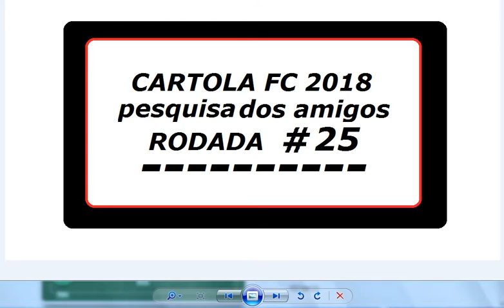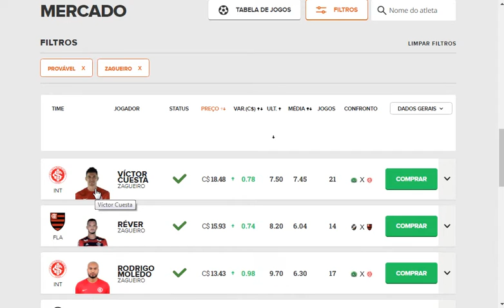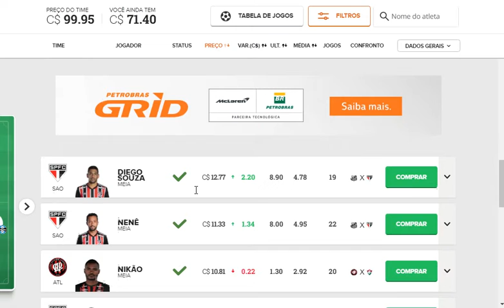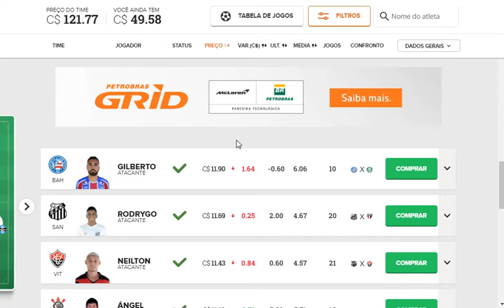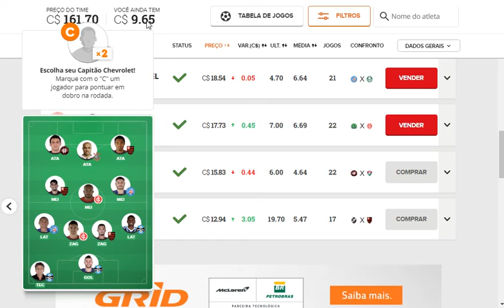CARTOLA FC 2018 PESQUISA DOS AMIGOS #25...